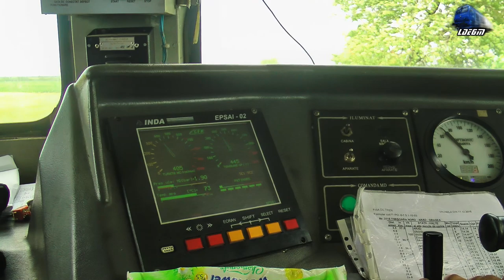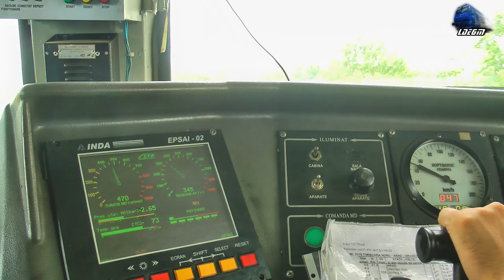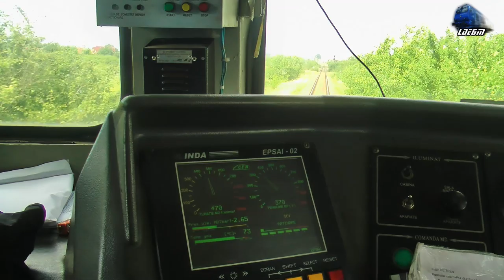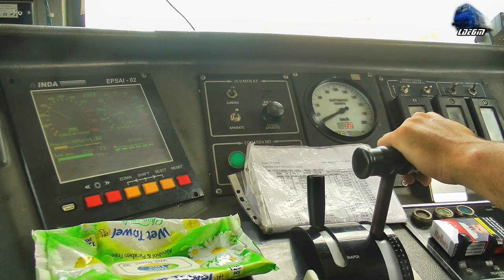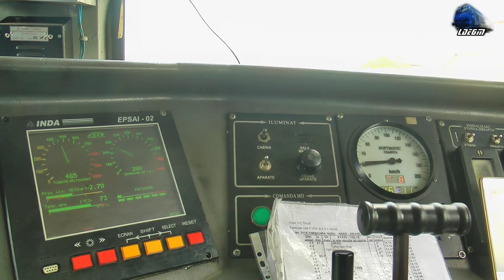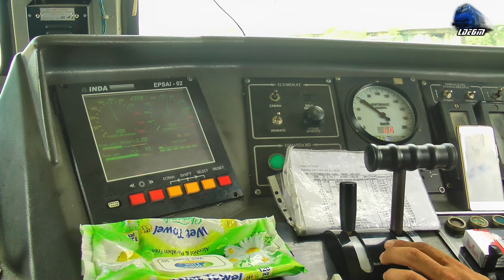Cabview 060-DA Führerstandsmitfahrt Mecanic Ajutor pe 060-DA/LDE2100 Dieselok Helper Engineer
1:Cabview/Führerstandsmitfahrt/Vedere din Cabina - Locomotiva Diesel Electrica/Dieselok 060-DA/LDE2100